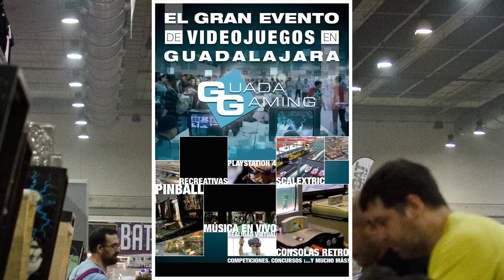Guadagaming, el evento de videojuegos de la provincia